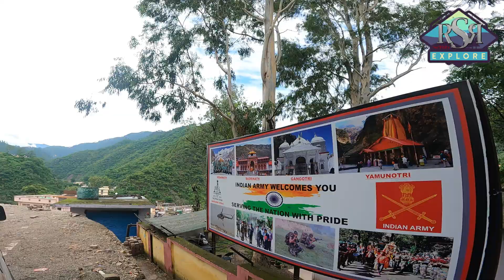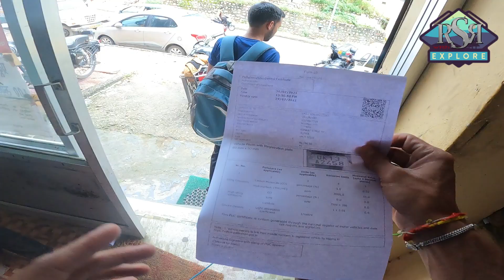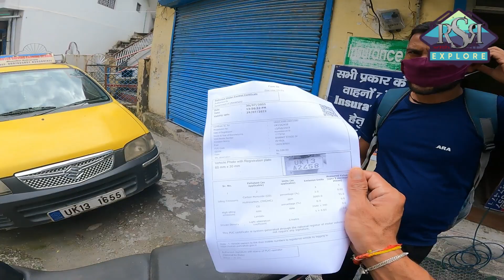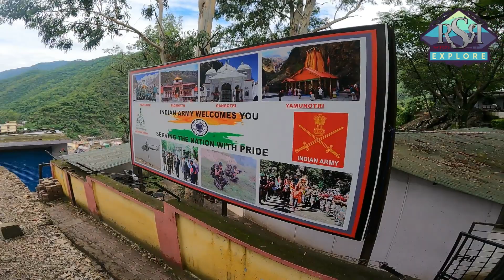Army Canteen Shopping || Rudraprayag || Uttarakhand